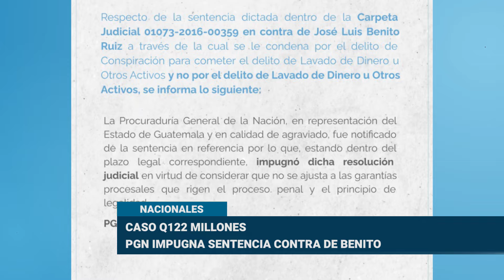PGN apela cambio de delito y pena reducida para exministro Benito por caso 122 millones en Antigua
La Procuraduría General de La Nación apeló la decisión del juzgado de mayor Riesgo D de cambiar el delito al ex ministro de comunicación José Luis Benito y haberlo condenado con una pena más baja a la que pretendía el ministerio Público por el caso de los 122 millones de quetzales ubicados en Antigua Guatemala.